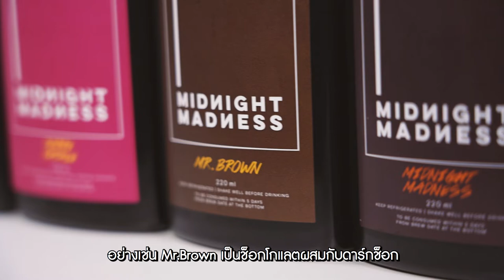อิ่มสุขวันปีใหม่นี้! อร่อยต้องแชร์ จัดแคมเปญ 'เปิดรับความสุข ฉลองรับปีฉลู'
'เปิดรับความสุข ฉลองรับปีฉลู'
อร่อยต้องแชร์ เปิดรับความสุข ชวนแฟน ๆ มาฉลองด้วยกันปีใหม่นี้

จัดเต็มเค้กร้านเด็ด Bakery แน่นๆ กับ 5 ร้านดัง 🍰
ที่ส่งกันเข้ามา ไปดูกันจ้าแม่ 👉

ร้าน Bake brown
เค้กเด็ด! ใช้เนยและชีสพรีเมียมจากต่างประเทศ เป็นครีมสด Trans fat free ทุกเมนู มีเค้กหน้าร้านเกือบ 20 เมนู ทุกวัน

ร้าน Black & White Homemade
ขนม Canele (คาเนเล่) ขนมเก่าแก่ของฝรั่งเศส ด้านนอกกรอบ เนื้อสัมผัสด้านในนุ่มละมุนลิ้น หวานหอมจากวานิลลาและเหล้ารัมเพื่อสร้างกลิ่นเฉพาะตัว

ร้าน Dezato
ขนมทุกตัวคัดสรรวัตถุดิบเกรดพรีเมียม เน้นความสะอาด สด ใหม่ ของทุกผลิตภัณฑ์

ร้าน Midnight Madness
ช๊อกโกแลคพร้อมดื่ม ระดับพรีเมียม ใช้วัตถุดิบชั้นเยี่ยมนำเข้าจากฝรั่งเศสและแหล่งปลูกโกโก้อีกหลายประเทศทั่วโลก

ร้าน Forest Product
แยม ฟอร์เรสท์ โปรดักส์ สูตรน้ำตาลน้อยกว่า เป็นแยมผลไม้ระดับเวิล์ดคลาส ได้รับรางวัลการันตีด้านรสชาติ จากประเทศเบลเยี่ยม

⭐️สำหรับแฟน ๆ คนไหนอยากส่งขนมมาให้รีวิว
อ่านรายเอียดที่โพสนี้เลยจ้า มาฉลองด้วยกันนะจ้ะ